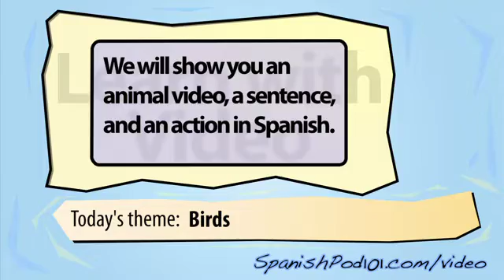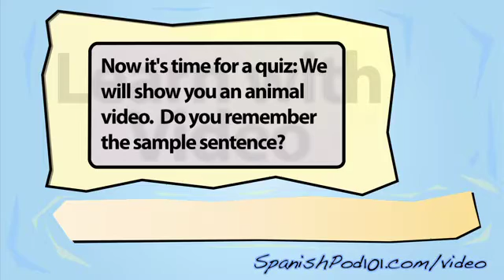Learn Spanish with Video - Birds